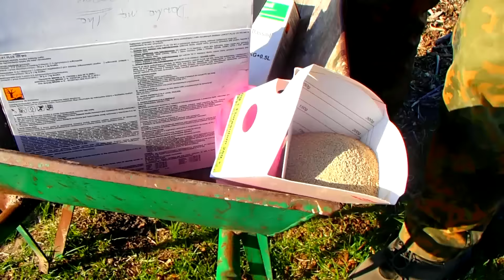^^[GoPro] Pszeniczne dożywianie 2015^^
Siemaaanko !!!
Dziś przedstawiam wam mały mix wszystkich oprysków na pszenice
Sorry za taką przerwę na kanale ale nie miałem czasu na montowanie
Myślę, że mimo to będzie wiele pozytywnych komentarzy
Zapraszam do subskrypcji, oceniania i komentowania !!!
Pozdrawiam MrDANIELUS96 ;-)
Ścieżka dźwiękowa nie jest moją własnością i nie roszczę sobie do niej żadnych praw. Film ma charakter edukacyjny